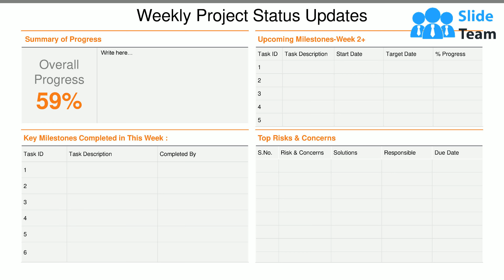Weekly Project Status Updates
Presenting this set of slides with name Weekly Project Status Updates. The topics discussed in these slides are Weekly Progress Reports, Weekly Performance Reports, Weekly Progress Tracking. This is a completely editable PowerPoint presentation and is available for immediate download.